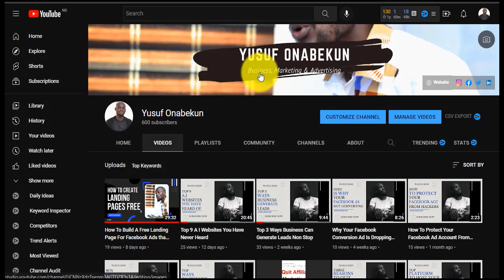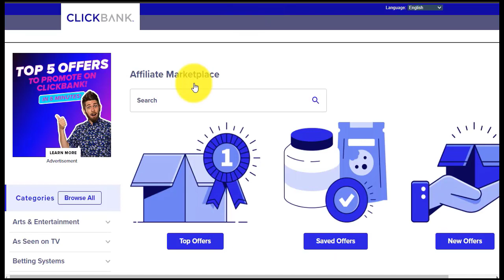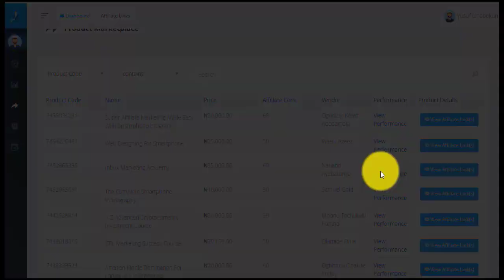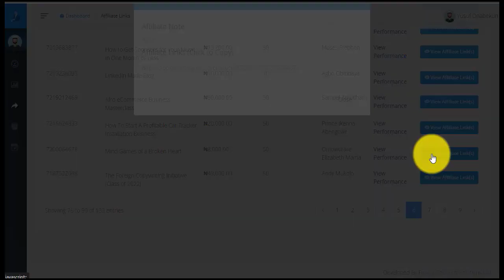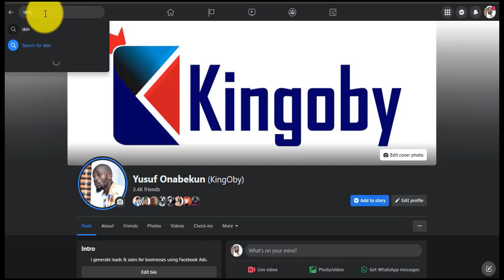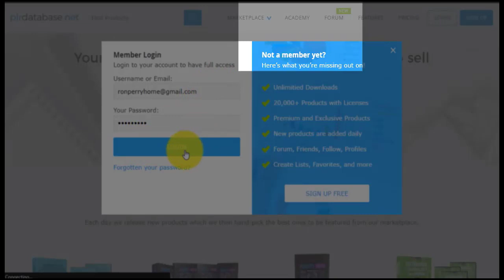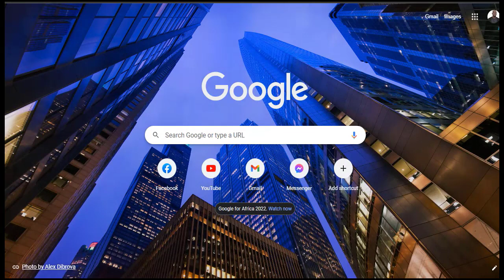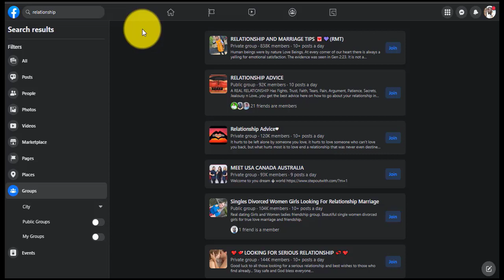How To Make 6 Figures In 6 Months With Affiliate Marketing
We all want to be able to do business that will not take us away from family.

The family still want to be family, without having to struggle to make money. Do you with Affiliate marketing, this can be done without breaking the bank or even paying any money to get started.

Yes, you read that right. You do not need money to make money.
So how else can you get that done?

That is what today's video will be answering for you.

Get the way to search for the best products to promote via Affiliate Marketing